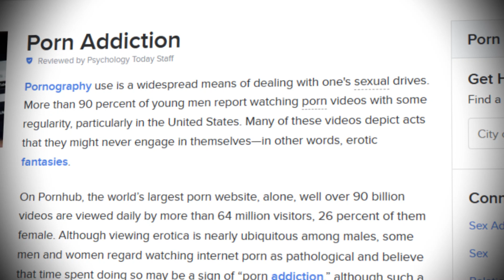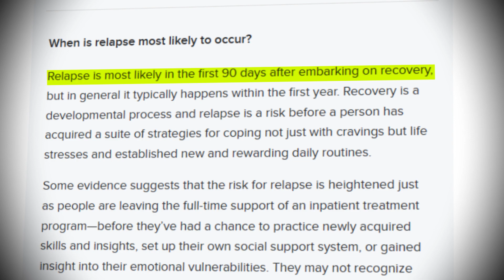Stop Obsessing Over NoFap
“How to Quit Porn for Life” Book Release - Coming Soon...